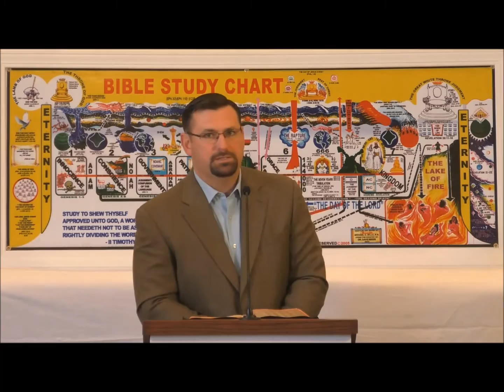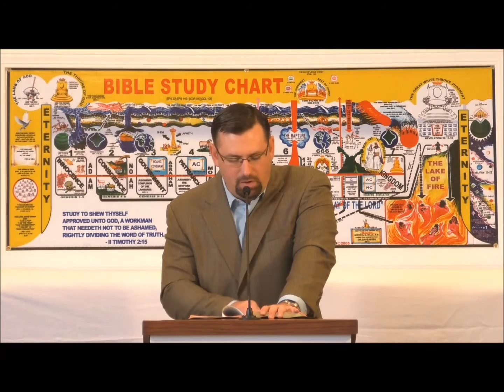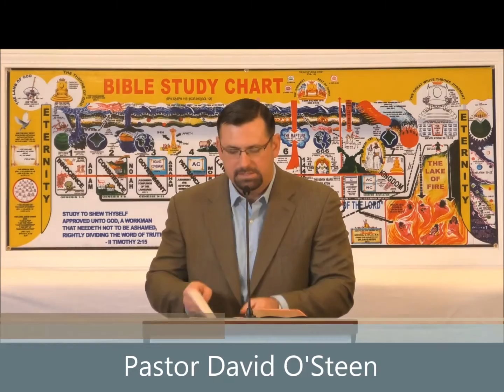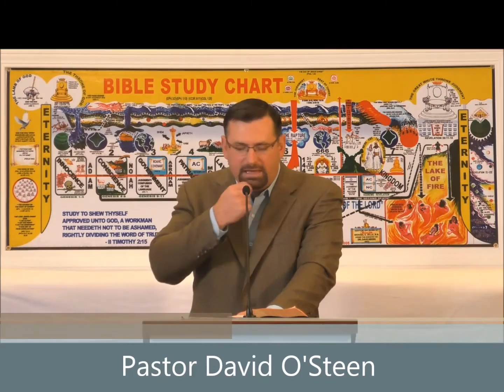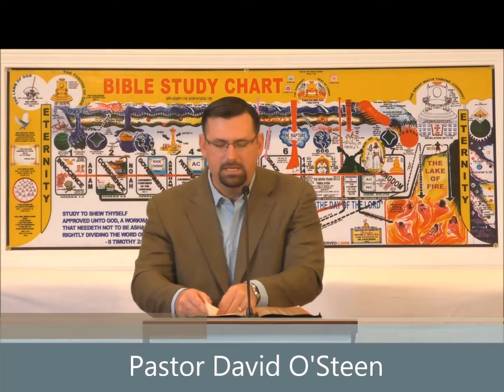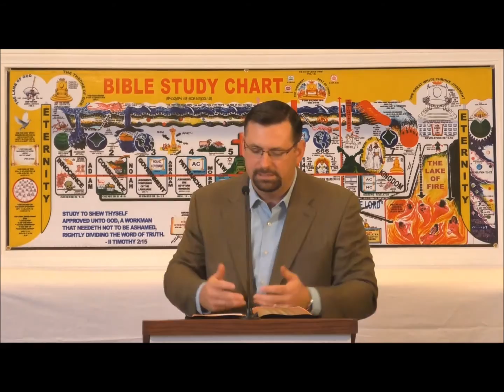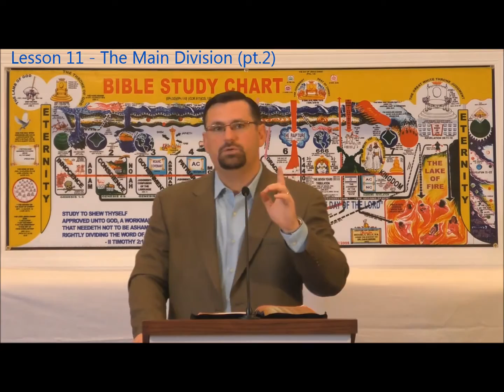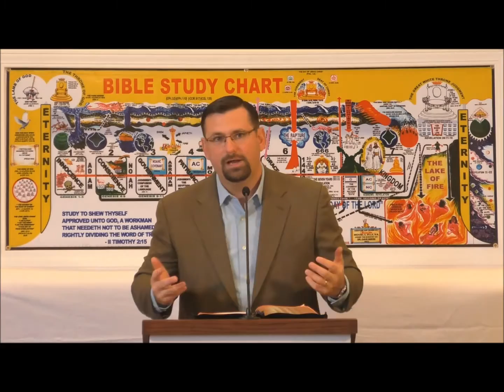The Main Division (pt.2) - Bible Study Time (#11)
Hope Bible Church of Locust Grove, GA - Pastor David O'Steen